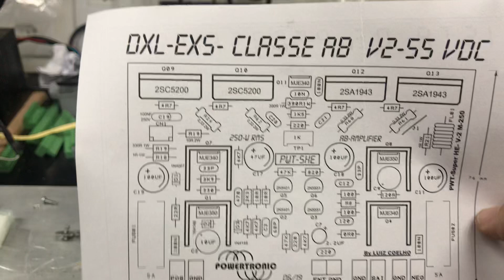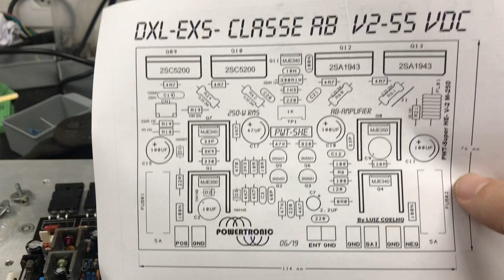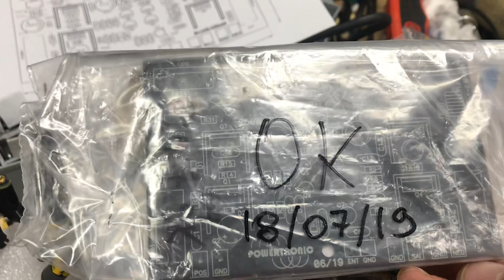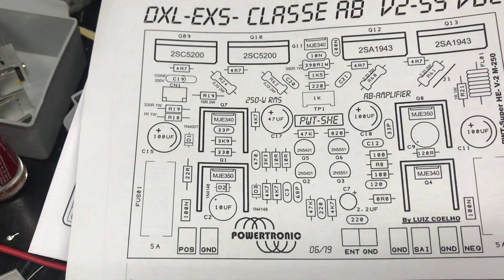Final do Kit do PWT-SHE. Só tenho 12 peças de 20 produzidas.